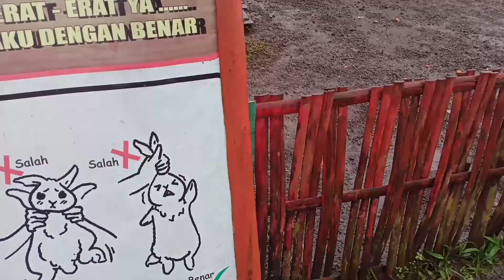Pesona Lembah Asri desa serang PURBALINGGA - JATENG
ayo sobat kita nikmati moment indah bersama keluarga, begitu Wonderful dan di jamin ketagihan buat ngunjungin lagi. selamat menonton. ,😍😍🙏